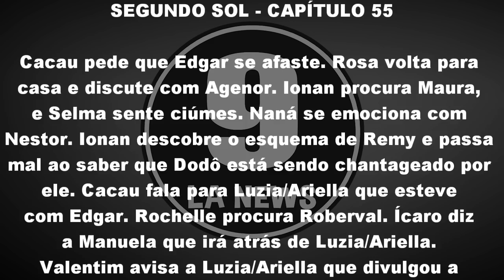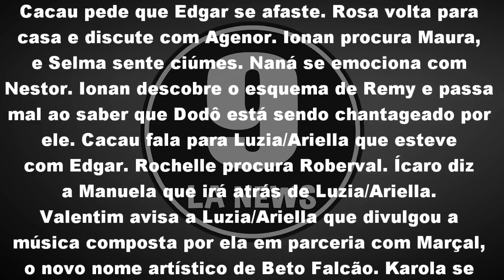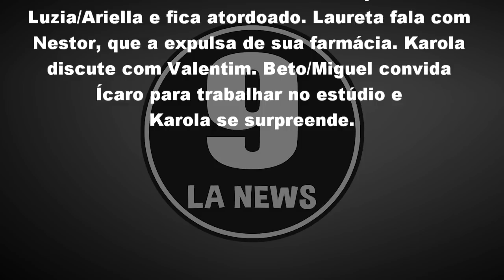Segundo Sol 16/07/18 - Capítulo 55 (16 de Julho) | Resumo Completo da Novela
Segundo Sol Segunda-feira 16/07/2018

Cacau pede que Edgar se afaste. Rosa volta para casa e discute com Agenor. Ionan procura Maura, e Selma sente ciúmes. Naná se emociona com Nestor. Ionan descobre o esquema de Remy e passa mal ao saber que Dodô está sendo chantageado por ele. Cacau fala para Luzia/Ariella que esteve com Edgar. Rochelle procura Roberval. Ícaro diz a Manuela que irá atrás de Luzia/Ariella. Valentim avisa a Luzia/Ariella que divulgou a música composta por ela em parceria com Marçal, o novo nome artístico de Beto Falcão. Karola se anima com a repercussão positiva da música de Beto/Miguel e Luzia/Ariella. Laureta briga com os funcionários do bordel. Ícaro procura Luzia/Ariella e fica atordoado. Laureta fala com Nestor, que a expulsa de sua farmácia. Karola discute com Valentim. Beto/Miguel convida Ícaro para trabalhar no estúdio e Karola se surpreende.